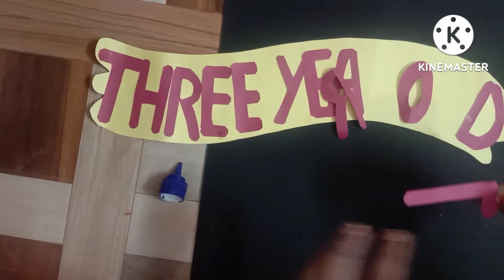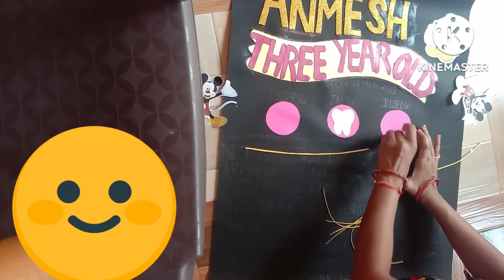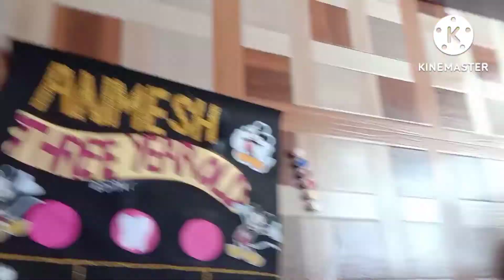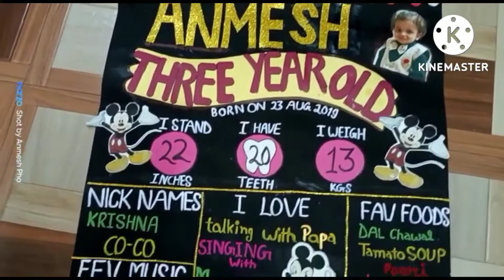how To Decorate🔥 Birthday Welcome Cart DIY Birthday party🎂 micky theem Om in 1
hi everyone...

I hope this video helpfull to you...

Birthday decoration
Boys Birthday party theem ideas
Micky mouse birthday theem